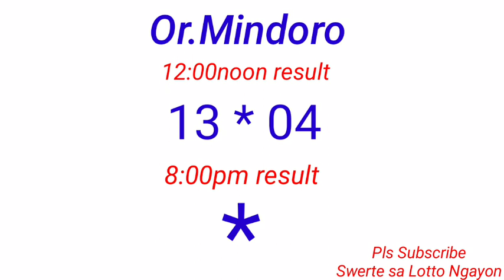STL - OR.MINDORO September 20, 2022 1ST DRAW RESULT